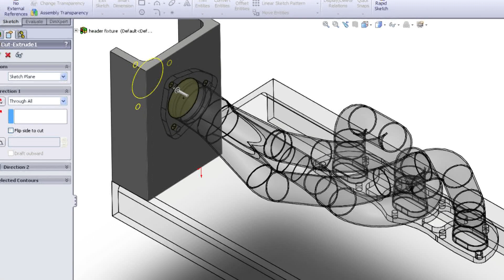AWE Tuning Audi S6 & S7 Touring Edition Exhaust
The magic behind this handcrafted exhaust is a combination of hundreds of R&D hours as well as the additional sound tuning achieved by adding AWE Tuning downpipes, and replacing the stock units.

AWE Tuning Audi S6 Touring Edition exhaust highlights:
• Crafted from mandrel bent 2.5" T304 Stainless Steel
• Full system replaces factory downpipes and exhaust
• 27+hp max, 31tq max at the crank on stock software
• Developed, tested, and manufactured in-house at AWE Tuning.
• Available with Polished Silver or Diamond Black 4 inch adjustable slash cut tips
• No CEL or modifications to emission control systems
• Lifetime warranty

As with all AWE Tuning exhaust products, each TIG weld is hand finished internally and flange openings are sized matched to their ports, all to produce the smoothest flow possible. It is the intensive attention to detail that sets AWE Tuning exhaust products, pound for pound, above the rest.